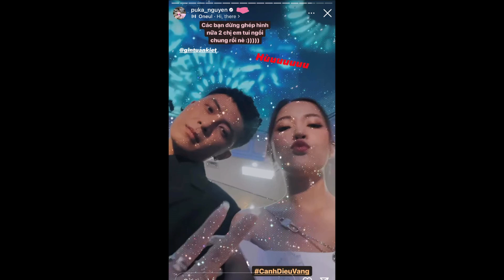Puka và Gin Tuấn Kiệt gây sốt MXH với khoảnh khắc tình bể bình tại sự kiện, ân cần chăm sóc nhau